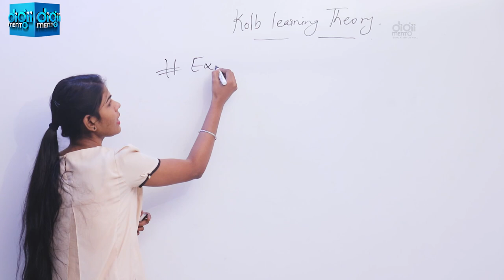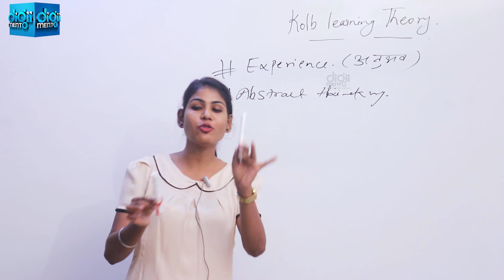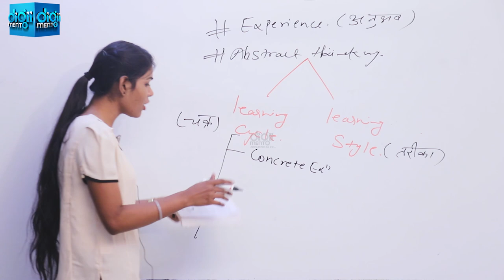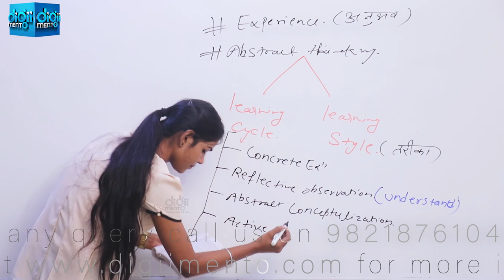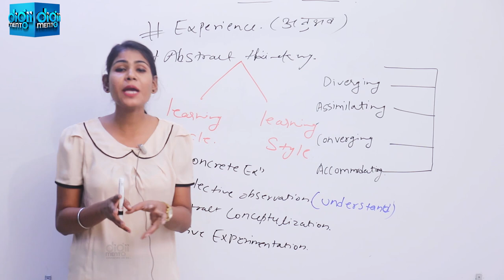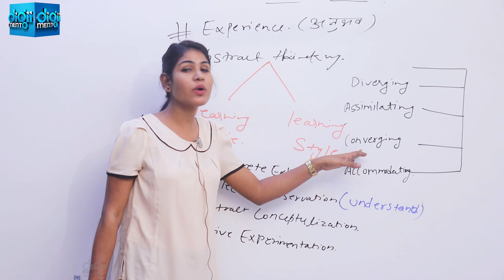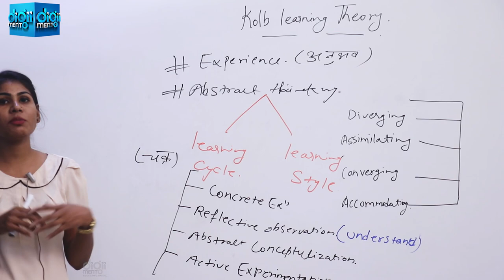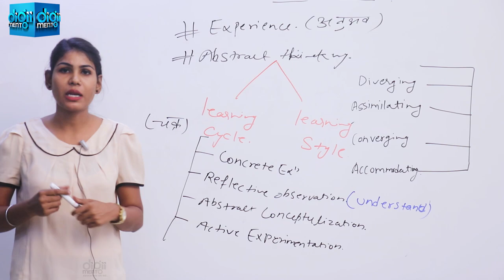KVS PGT Pedagogy 09 Kolb's experiential learning कोल्ब के सीखने का सिद्धांत